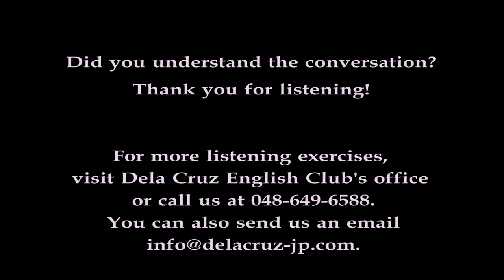Dela Cruz English Club MMD: Famous lines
~After Julita's and Marie's private classes, they gathered in
 the lobby area, for the learners to write down their Christmas
 messages.
あなたはどのような願い事をクリスマスにしますか？
"I wish for everyone's happiness."
or  "Peace to the world."
or   "I wish I'd be able to speak English
      fluently."
こんな表現もこのビデオから学んでください。